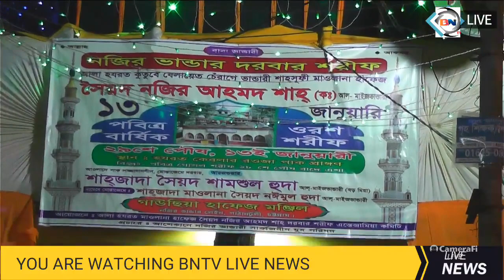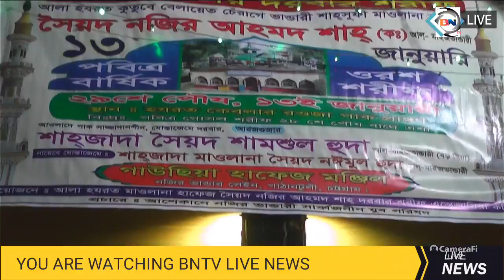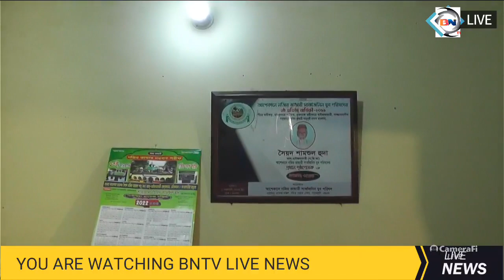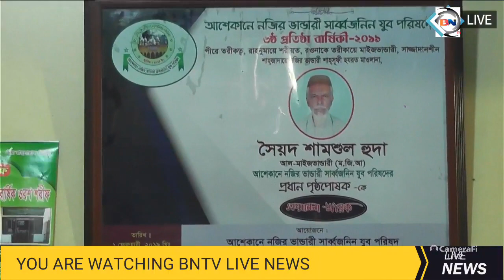আপনারা দেখছেন বিএন টিভির সরাসরি সম্প্রচার। পাঠানটুলি নজির ভান্ডারের ওরশ শরিফ